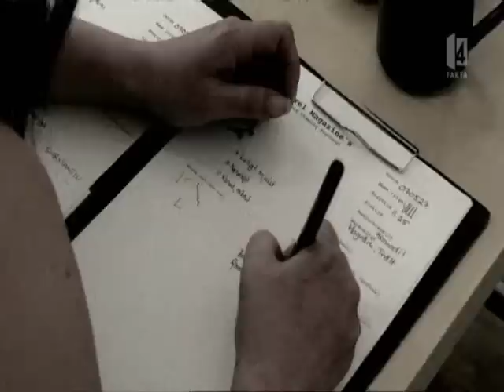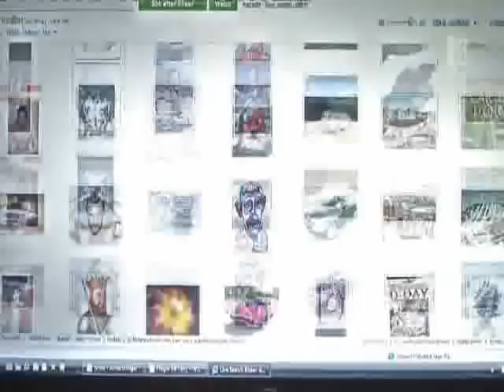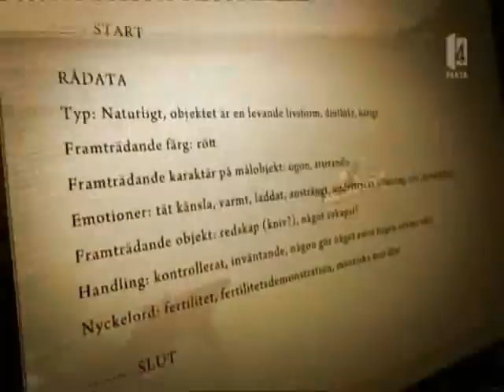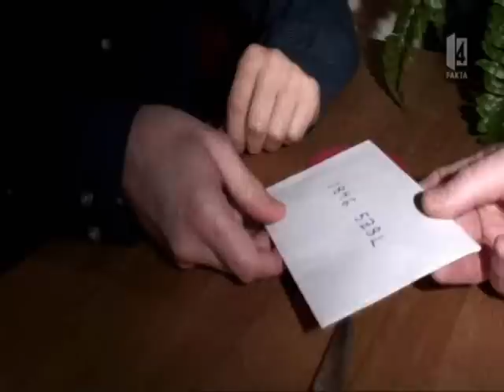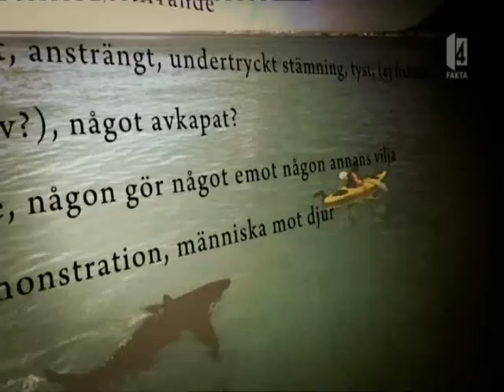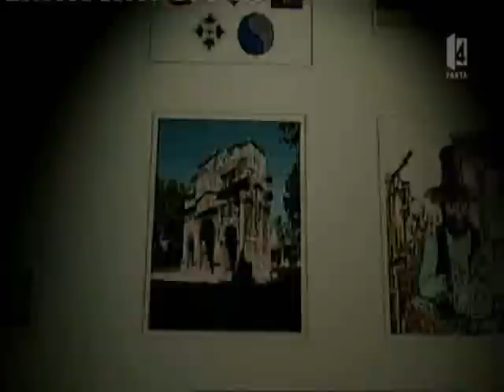Torbjörn Sassersson misslyckas remote viewing igen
Torbjörn Sassersson gör 1 test, och misslyckas, med fjärrsyn/remote där han tycker att han "lyckas" (?)